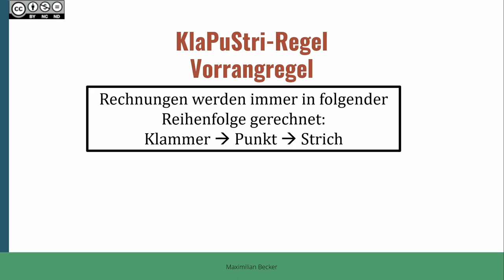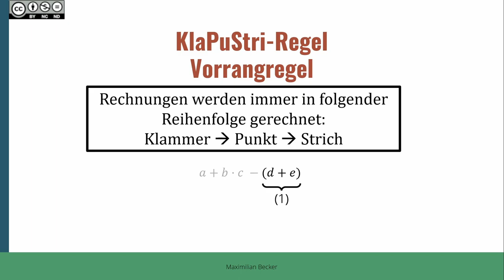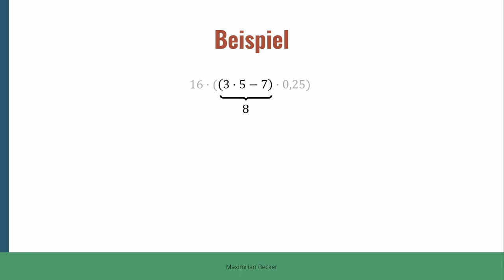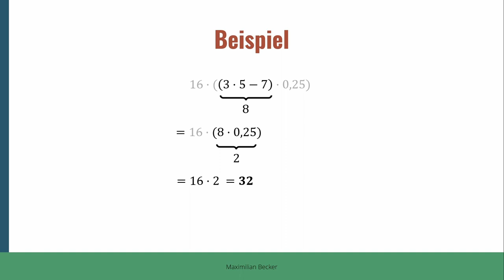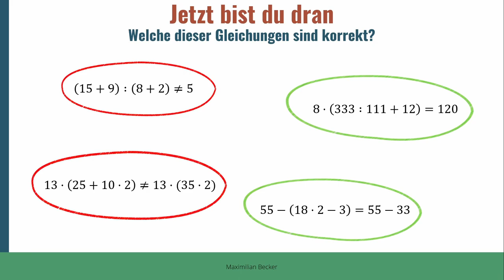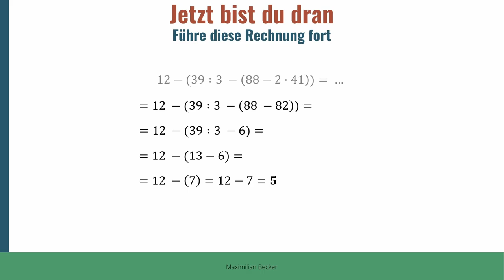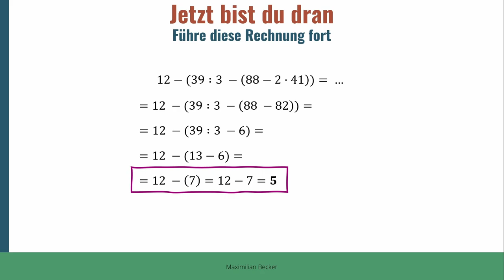Rechengesetze mit Dezimalzahlen BASIC IV